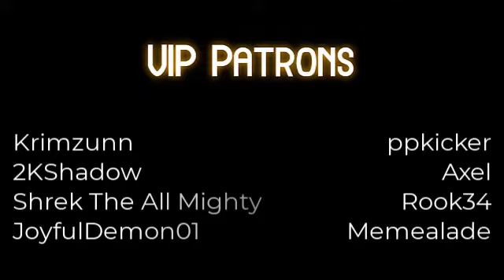Marvel Power Pack: Sinister War Release Trailer